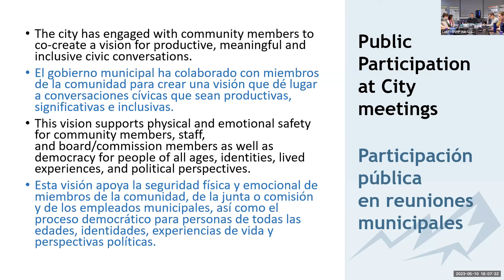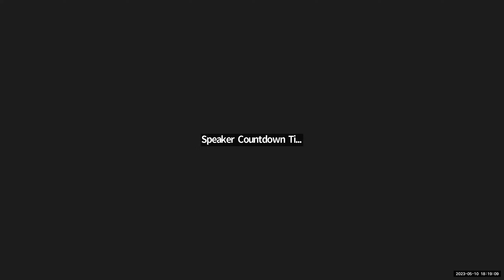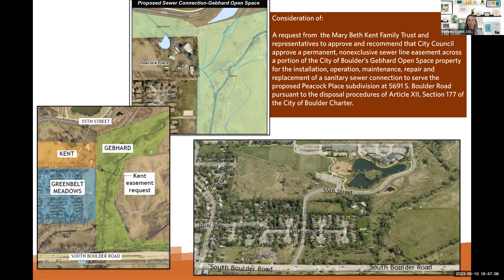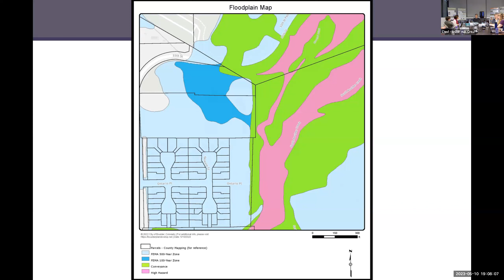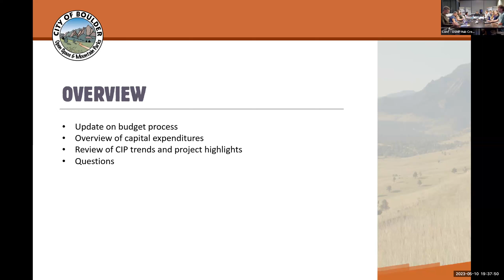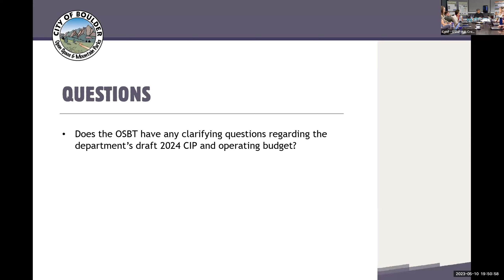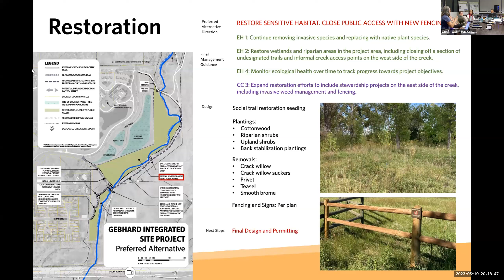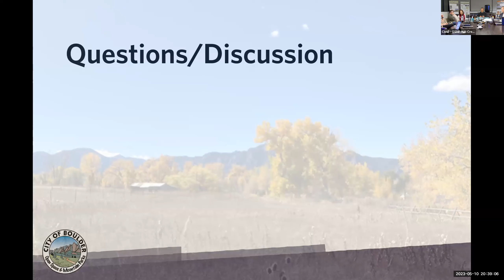5-10-23 Open Space Board of Trustees Meeting